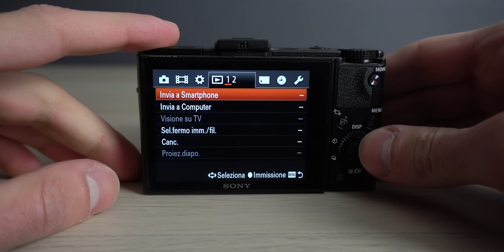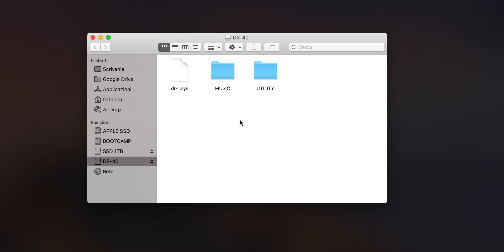Cosa serve per INIZIARE su YouTube? - La mia ATTREZZATURA fino ad Oggi!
In questo video vi mostro finalmente tutta la mia attrezzatura per fare video su YouTube. Parleremo di migliori fotocamere, microfoni, luci e molto altro. Faremo un viaggio nel passato per vedere tutti i miei prodotti dall'inizio del canale fino ad ora. Scoprirete fin da subito che è sufficiente avere pochi prodotti economici ma che, combinati insieme, renderanno il vostro video perfetto!

▬▬▬▬ LINK VIDEO ▬▬▬▬
● Sony RX100M2
● Sony RX100
● Kit Batterie Sony RX100
● Scheda SD Sony RX100
● Sony a6400
● Kit Batterie Sony a6400
● Scheda SD Sony a6400
● Blue Yeti
● Rode smartLav+
● Sennheiser MKE 600
● Asta microfono
● Adattatore asta per microfono Sennheiser
● Cavo audio per microfono Sennheiser
● Tascam DR-40
● Luci Softbox
● Treppiede testa fluida
● Treppiede asta orizzontale
● Treppiede smartphone Manfrotto
● Treppiede smartphone con adattatore
● SSD esterno SanDisk
● (extra) - Le cuffie da editing che uso
● (extra) - Pannelli fonoassorbenti che uso